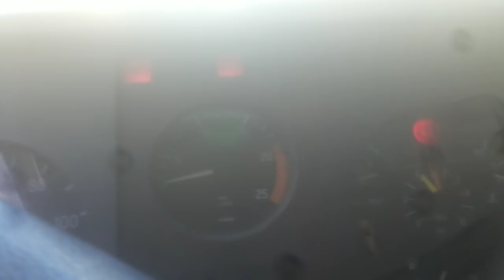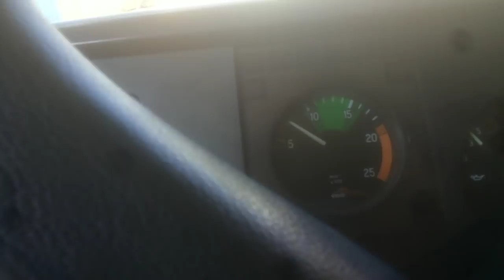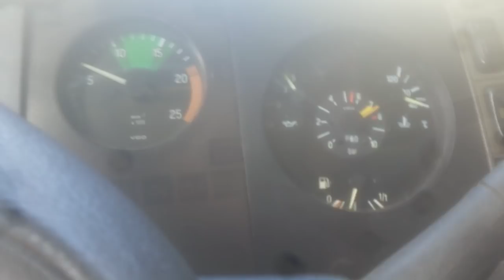1935 falta pouco Fatos do trecho